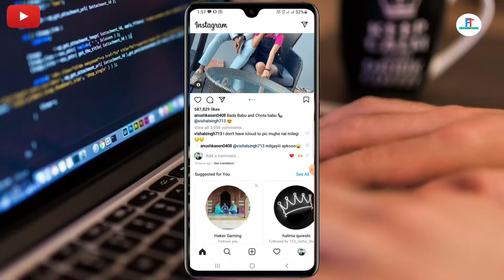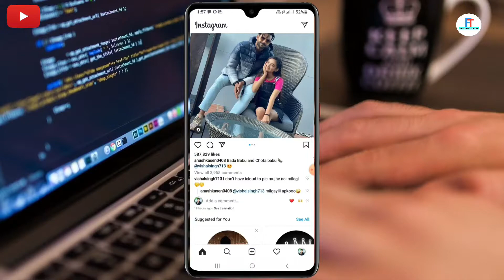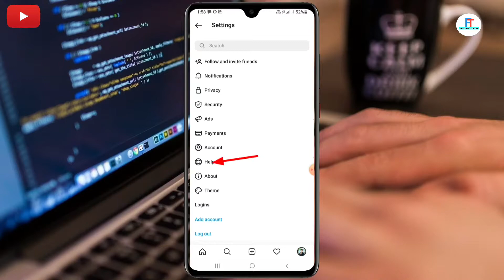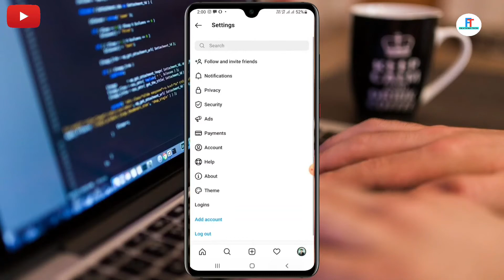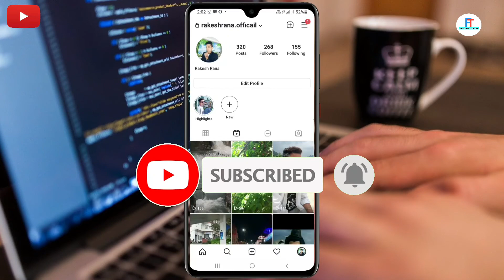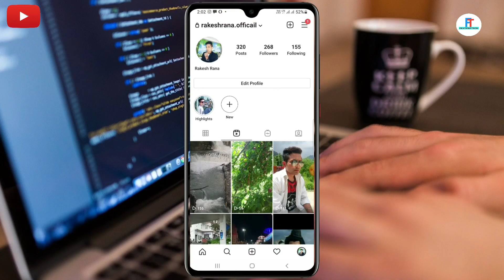Instagram Account Unfreeze Kaise Kare ( Only 1 मिनट ) || how to unfreeze instagram account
Instagram Account Unfreeze Kaise Kare 2021

Video About

Guys is video mai apko instagram account ke bare mai bataya hai. instagram photo reels video viral tricks. Instagram account unfreeze kaise kare. iske bare mai is video mai bataya hai.

Note :- Hello Instagram Team
This is my Instagram account. I feel that my account has been freeze. I followed all your terms and condition. But still my account has been freeze. Views are not growing on every video and Photo I am posting. So please help me. I Hope you solve my problem quickly.

Your Questions

1.how to unfreeze instagram account
2. instagram account unfreeze kaise kare
3.feels unfreeze
4. instagram reels account freeze
5. instagram I'd unfreeze kaise kare
6. instagram account freeze problem solve
7. instagram account freeze kaise pata kare
8. instagram reels video viral kaise kare
9. instagram reels account freeze
10. instagram reels account unfreeze kaise kare
11. instagram account freeze or unfreeze kaise hota hai